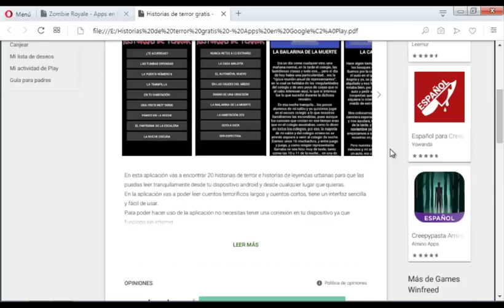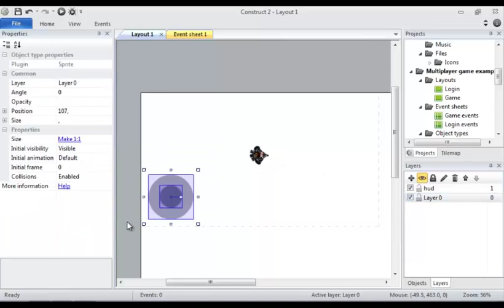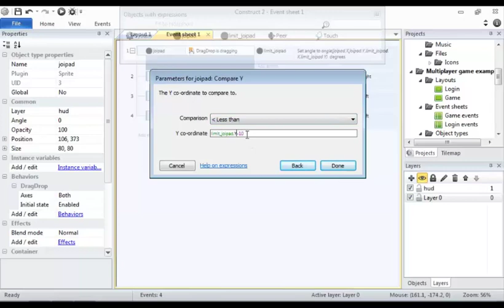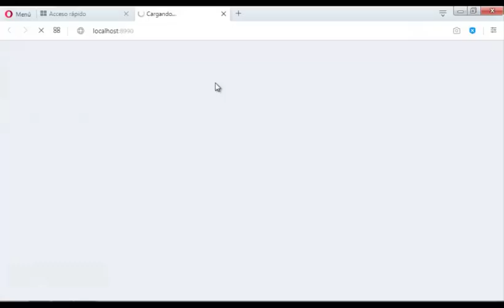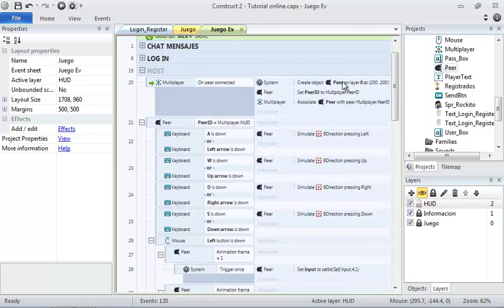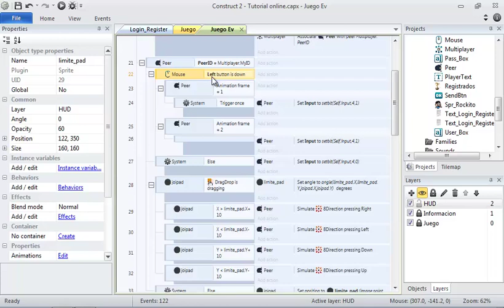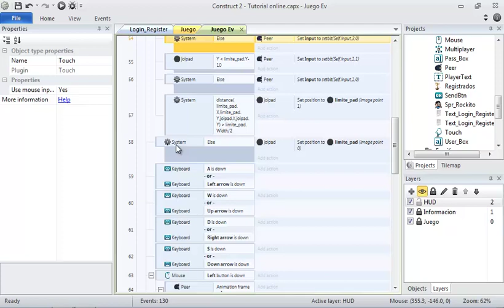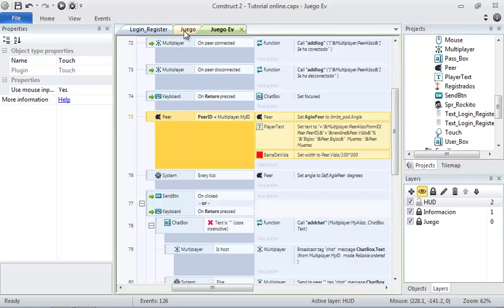Touch Pad | Construct 2 | Joistyck Local y multiplayer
♦ Quieres enviar tu Videojuego para jugarlo en el canal?

♦ I'm a indie developer, I'm available for works or private class in discord! would you like make incredible games for Android or PC?
♦ Soy un desarrollador independiente, estoy disponible para trabajos o clases privadas en discordia. ¿Te gustaría hacer juegos increíbles para Android o PC?

♦Mis juegos! :D